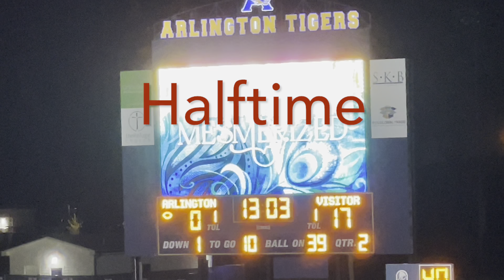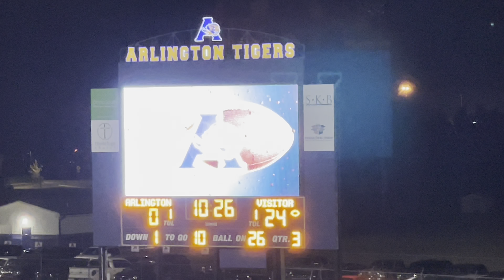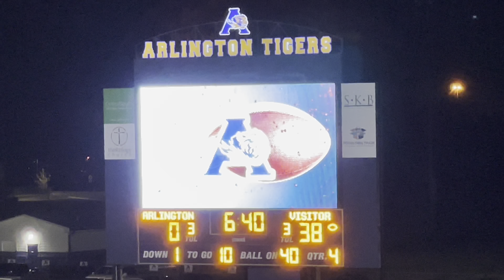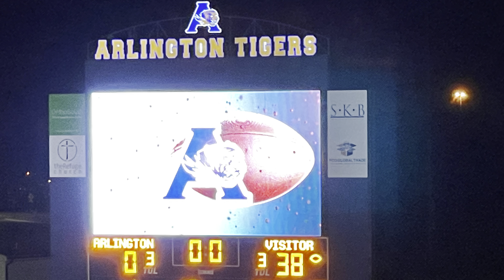HIGHLIGHTS: Germantown @ Arlington (10/20/23)